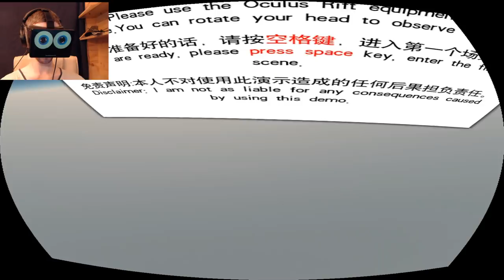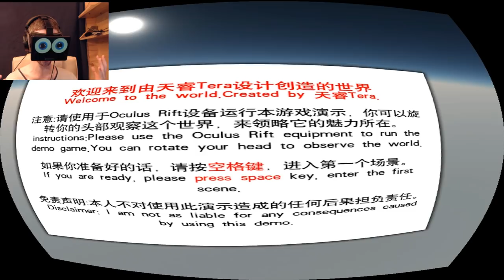JACK'S WORST NIGHTMARE | Fear of Heights Simulator - 100 Floors